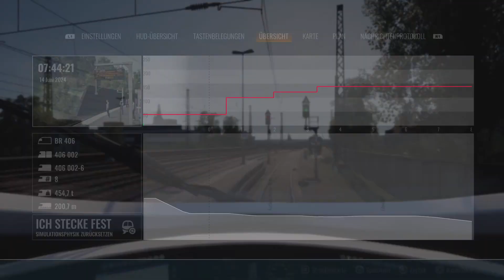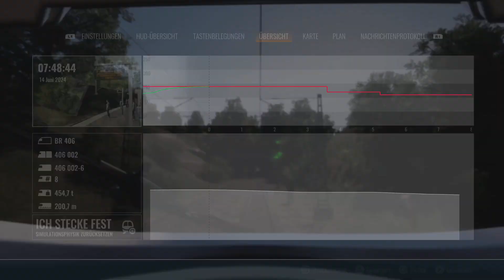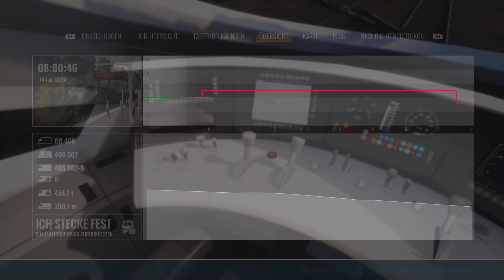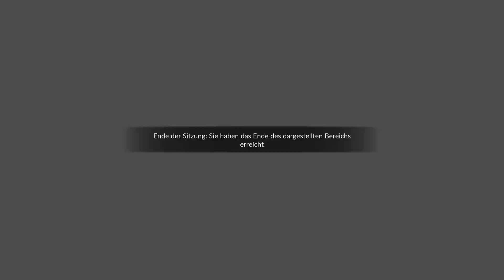Train Sim World 4 Schnellfahrstrecke Köln Aachen PS5 Gameplay BR 406 ICE 3 M